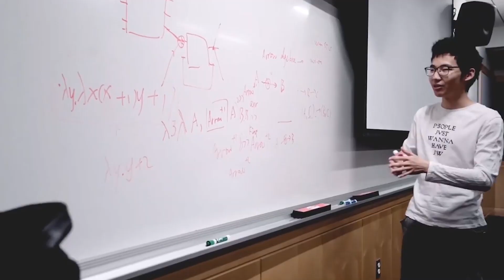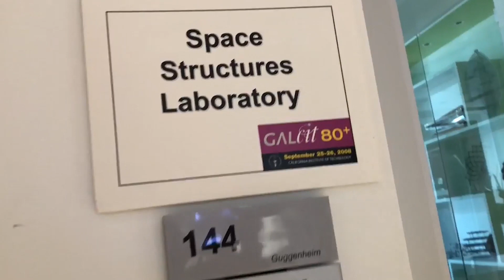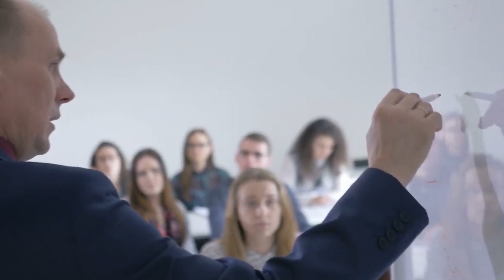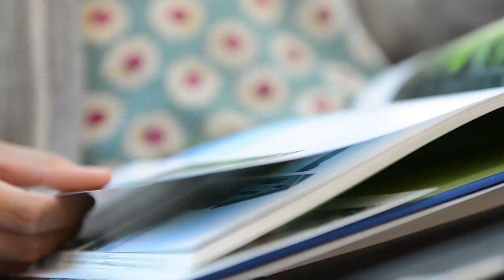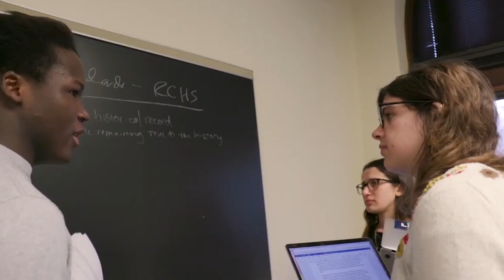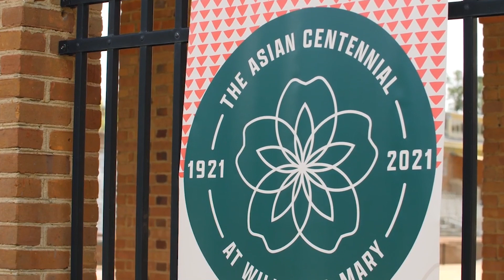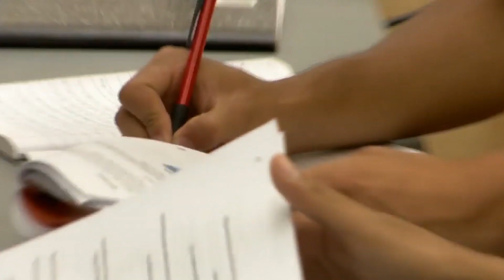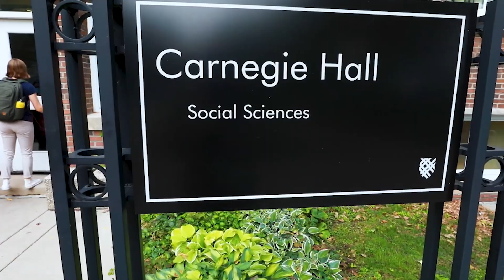20 Best Universities in USA Not in the Ivy League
Top 20 Universities in USA Not in the Ivy League. 20 Top Universities that are not in the ivy league. 20 Best Universities in USA same as the Ivy League. These Top 20 universities in USA are not in the Ivy League but they are excellent schools. 20 Best Universities for Science and Liberal Arts in United States

0:00 Introduction
0:42 Stanford University
1:20 MIT
1:55 Caltech
2:27 University of Chicago
3:18 Northwestern University
3:56 Duke University
4:34 Johns Hopkins University
5:09 Williams College
5:45 Amherst College
6:29 UC Berkeley
7:08 Brandeis University
7:42 Carleton College
8:21 Colgate University
8:51 College of William & Mary
9:26 Connecticut College
10:05 Grinnell College
10:45 Kenyon College
11:19 Macalester College
11:45 Oberlin College
12:14 Occidental College
*** More Videos to Check Out ***